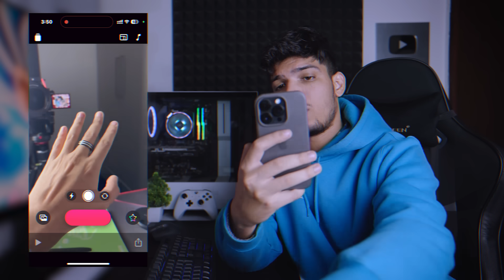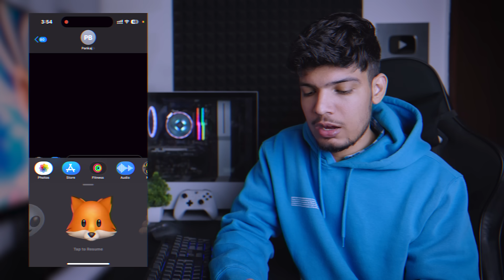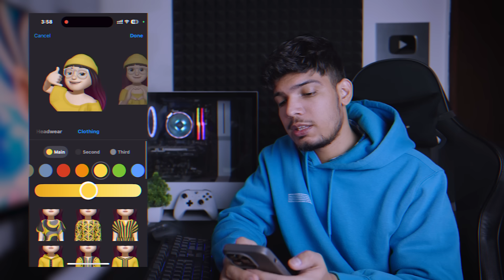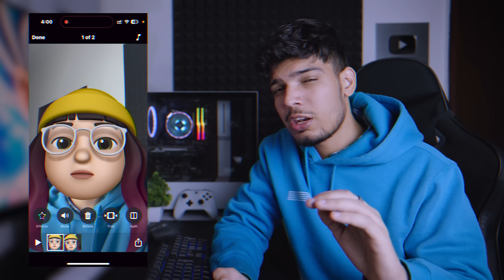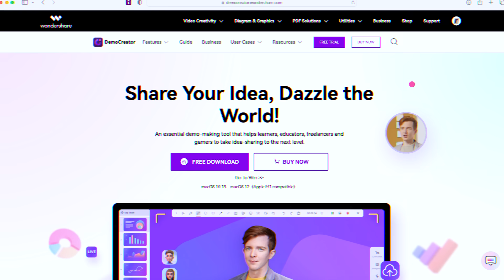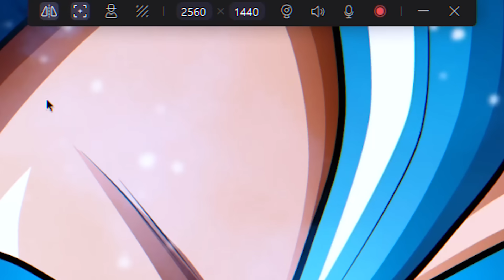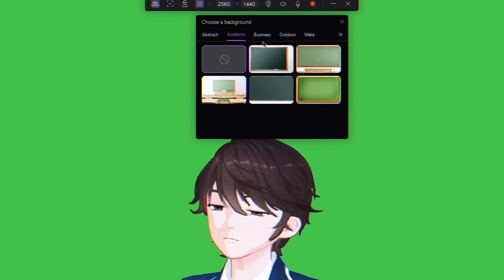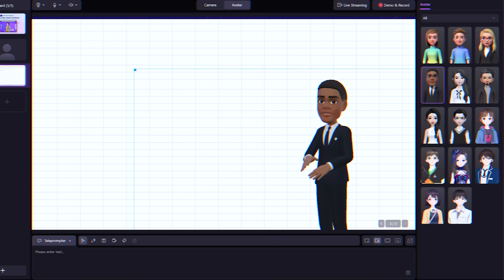How i Made my First Animation using my Phone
_Make Animation like your favorite Animator using your smartphone or Laptop_

Make hundreds of animated character and animate like rg bucket list, kirti chow & not your type with this easy trick only using your phone or laptop

01:09 -  _How to Animate using Phone_
07:08 -  _How to Animate using Laptop or PC_